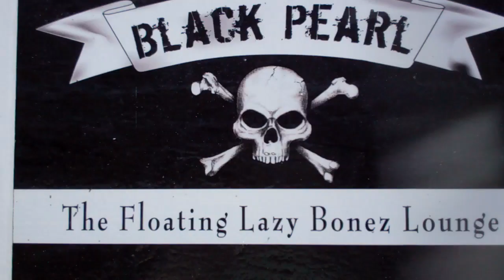Aruba Friday 4/5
Aruba-Sailling.com